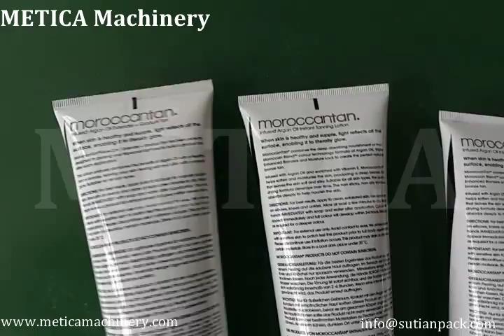Auto Ultrasonic Cosmetics Soft Tube Filling Sealing Machine MTGF-20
Ultrasonic Soft Tube Filling Sealing Machine for Cosmetics